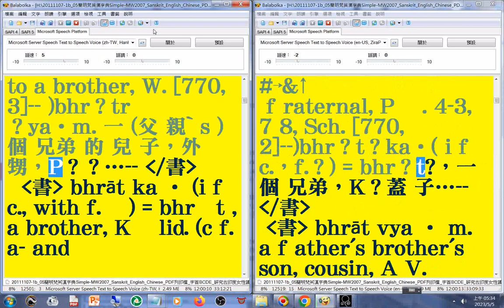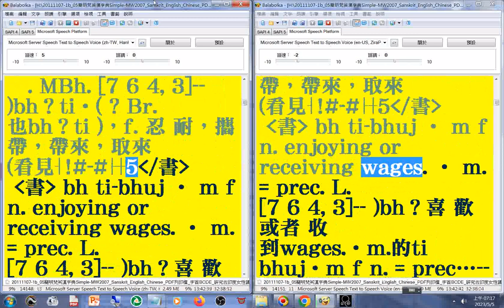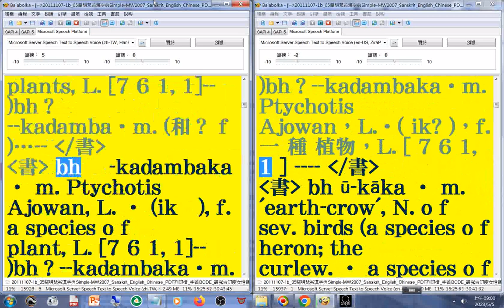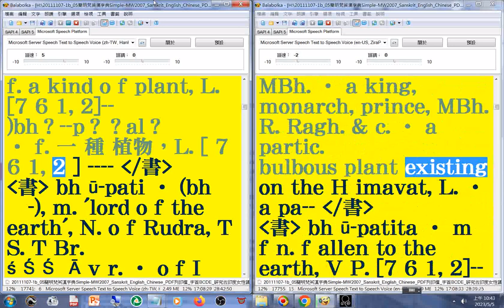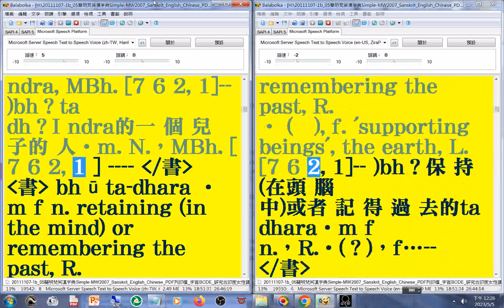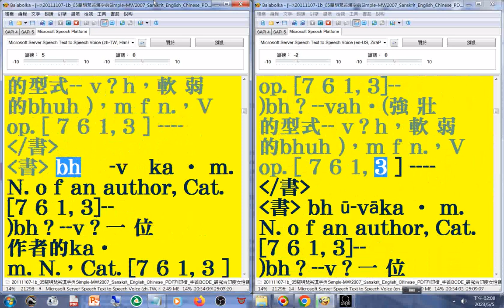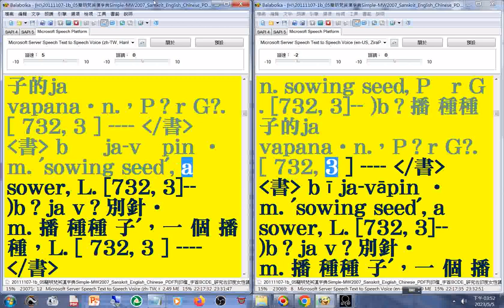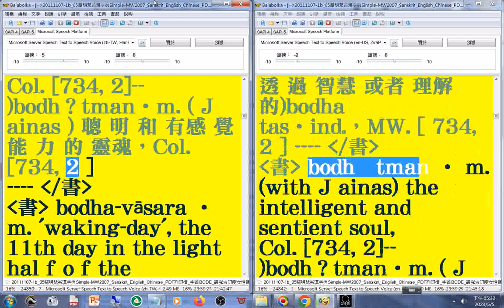有聲書 25(24-27)美語發音 （轉寫字的符號字朗讀時會消失)20111107-1簡明梵英漢字典第1101b-1351a頁字首B02(bh-ca)_Simple MW2007 Sanskrit